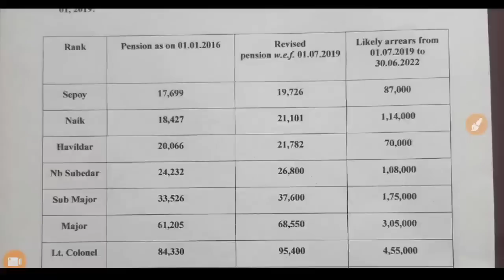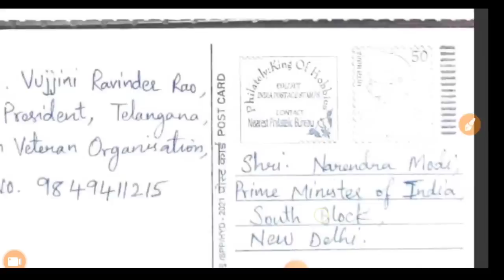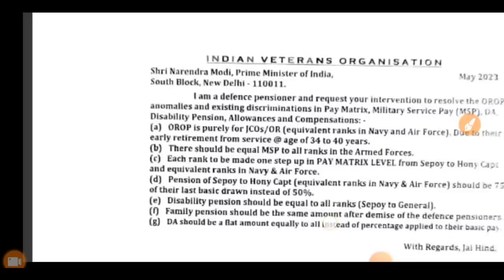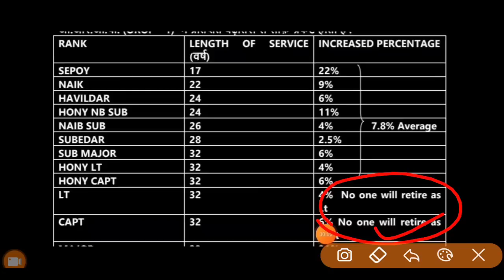अभी..अभी..OROP-2 पर PCDA और कोर्ट का तोहफा DA/DR | OROP-2 ARREAR जारी! Equal MSP & 8th CPC